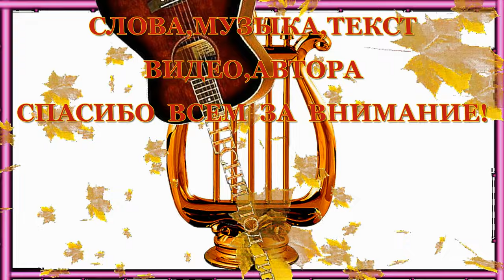ПРО ОСЕНЬ ЧАСТУШКИ (ВНИМАНИЕ! НОВЫЙ ФОРМАТ HD - 1080р) - Алексей Доктор Леший - бард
Сегодня мы вам предоставляем возможность ощутить в красивых местах нашего осеннего леса,увидеть в хорошем качестве всю красоту осени,которая уже проходит и возвратится лишь на следующий год. Мы уже предварительно выставляли частушки про осень,но мы решили возобновить их так как частушки исполнялись за кадром. Теперь автор исполнитель Алексей Доктор Леший их исполняет в открытой форме на фоне осенних сюжетов. Желаем всем приятных просмотров и впечатлений,храни всех Бог!

Текст,оформление,монтаж,видео,исполнение,музыка Алексей Доктор Леший.